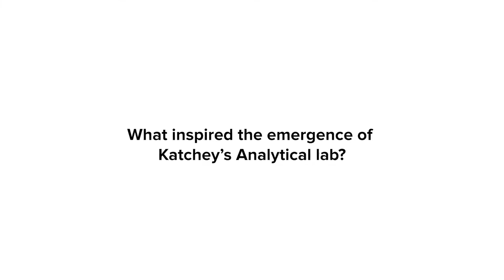Kate Isa: Revolutionising laboratory science in Nigeria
Come May 5, 2022, Katchey’s Independent Analytical Laboratory Complex, a subsidiary of Katchey Company, will become Nigeria’s first internationally accredited independent analytical lab.

The Analytical Lab which remarkably is also the only currently active ANAB accredited lab in sub-Saharan Africa offers testing services to support different sectors of the economy including Pharmaceutical, Food and Beverage, Agribusiness, Environmental, Oil and Gas, Forensics & Human Genomics, Research & Development, among others.

Creative Direction

Creative Team

Creative Direction: @ingydeca
Photography: @idrisdawodu
Styling: @stylebyiphie
Hair: @tonysbeautyace
Makeup: @beautybyvellah
Video edit: @na_godwin